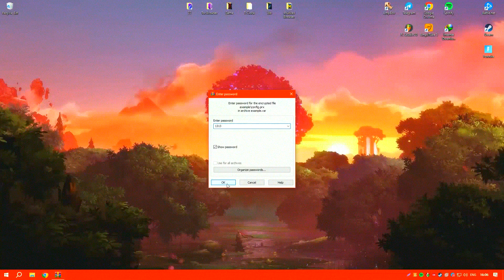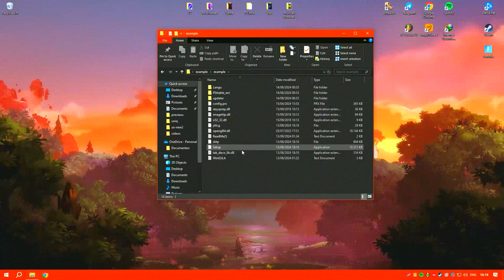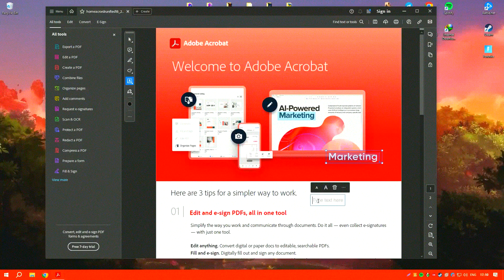How to Download & Install Adobe Acrobat Pro 2024 | Latest Version Adobe Acrobat Pro DC Reader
How to Download Adobe Acrobat Pro 2024?

0:01 - What will be in the video
0:09 - Creative Cloud
1:26 - How to download Adobe Acrobat Pro 2024
1:47 - Working with the program